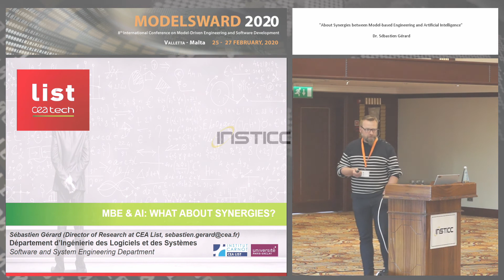"About Synergies between Model-based Engineering and..." Dr. Sébastien Gérard (MODELSWARD 2020)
Keynote Title: About Synergies between Model-based Engineering and Artificial Intelligence

Keynote Lecturer: Sébastien Gérard
Presented on:  26/02/2020, Valletta, Malta

Abstract: Model-based Engineering (MBE) is about abstraction and automation: MBE enables to abstract system to design or problem to solve by modeling them and empower their exploitation thanks to model transformations used to automate steps of the design or thinking process. Standard modeling languages such as UML and SysML have been around for a long time now and are key artifacts of MBE success. However, even if both languages are now worldwide widespread being educated in all universities and used in a lot of industrial cases, there are still a lot of claims raised, mainly focussed on their complexity and the tool support user experience. Digital assistants such as Bots seem to be a promising solution to face those concerns and hence AI is expected to be a key enabling technology. Artificial Intelligence (AI) is about data and automation: AI enables us to automate some activities including decision making and needs data to be implemented. Even, if the offer in terms of AI technologies is flourishing, issues related to AI design and deployment are still around and require attention. Above all, trustability of AI is a key topic for all domains where AI is expected to play an important role specially when decisions are made (e.g., heath or autonomous vehicle). Through its capacity to formalize data modeling and design processes, MBE The purpose of this keynote is to explore those possible synergies between both MBE and AI showing use case on how AI can empower MBE and reversely on how MBE can help designing AI.

Presented at the following Conference: MODELSWARD, 8th International Conference on Model-Driven Engineering and Software Development